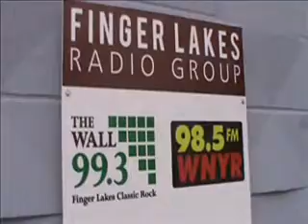2012 Holiday Card